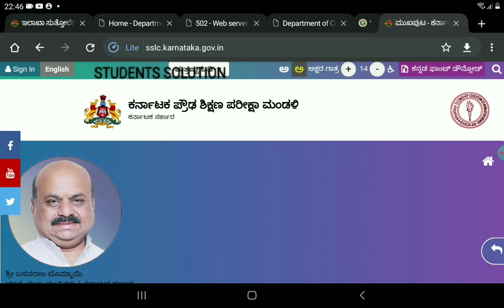SSLC EXAM 2022 IMPORTANT UPDATES|ALL DOUBTS|students solution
Upi id:hatersvtu@ybl